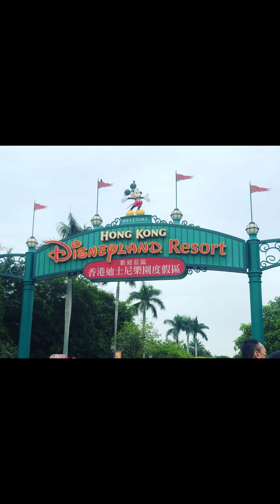Hk disney photo